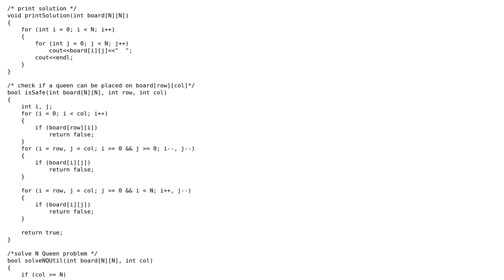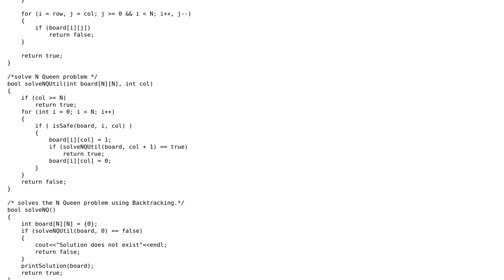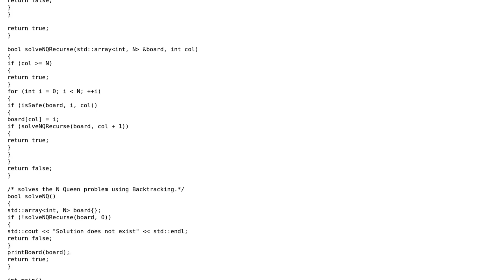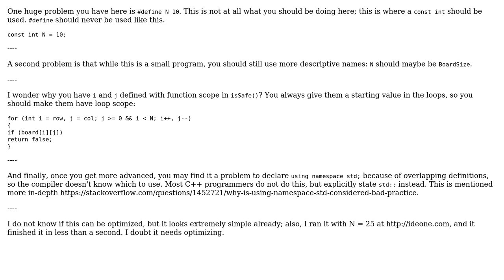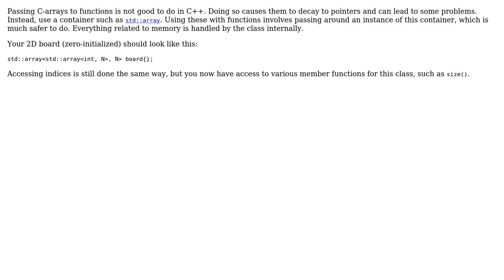Code Review: Chess puzzle improvement (3 Solutions!!)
Code Review: Chess puzzle improvement

With thanks & praise to God, and with thanks to the many people who have made this project possible! | Content (except music & images) licensed under CC BY-SA | Music | Images & others | With thanks to user Veedrac user Marci user Jamal and the Stack Exchange Network Trademarks are property of their respective owners. You are responsible for your own actions.